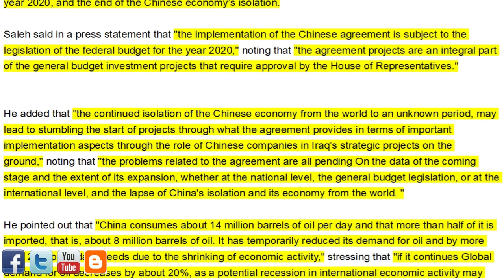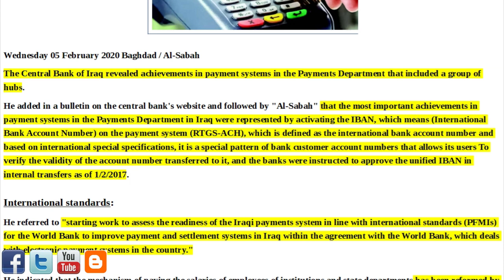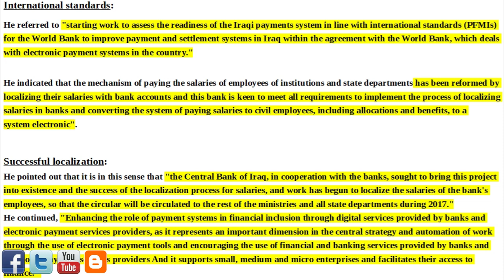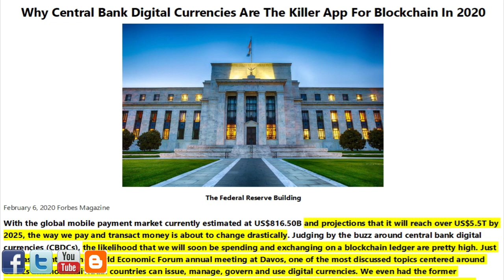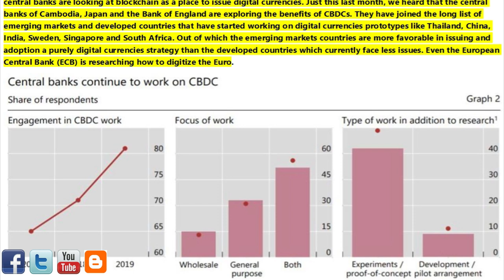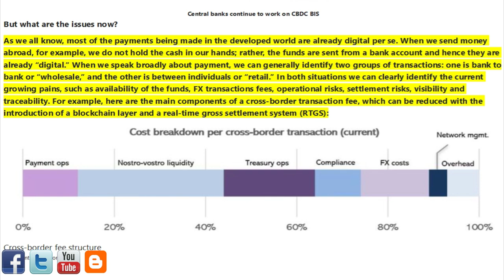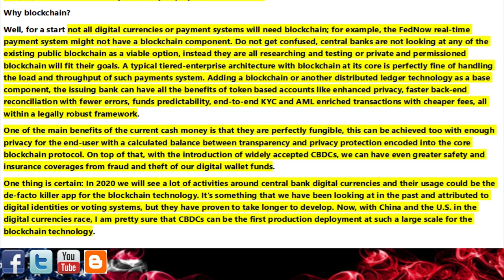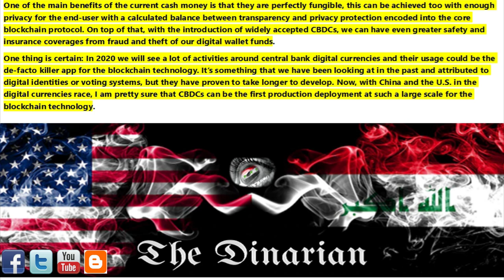🇮🇶🇮🇶 CBI PAYMENTS SYSTEM/CHINA DEAL AND THE 2020 BUDGET/CBDC KILLER APP OF THE BLOCKCHAIN 🇮🇶🇮🇶